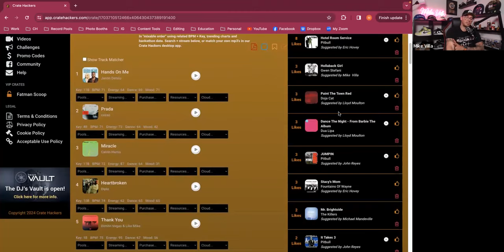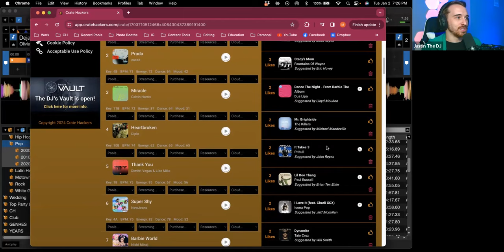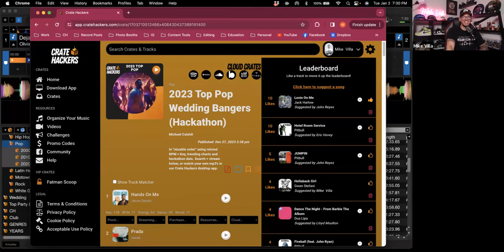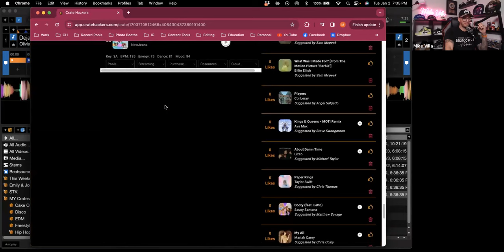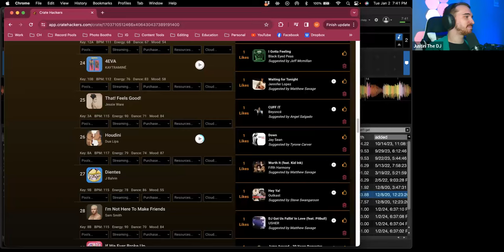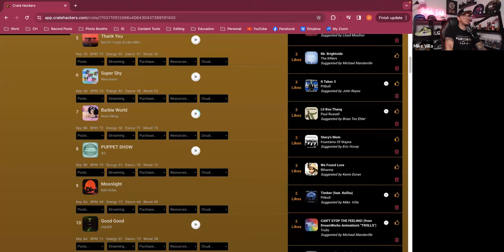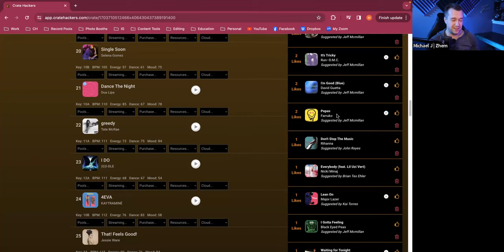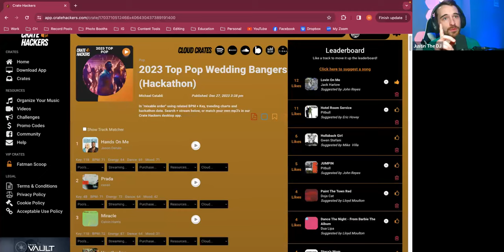Pop Wedding DJs Share 2024's Hottest Bangers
Want the secret sauce Pop Wedding DJs use to pack every wedding dance floor in 2024? Learn from expert DJs which new and classic pop hits will have guests rushing the floor all night long.
Join the Crate Hackers community to unlock big DJ success. Learn how to dominate every gig and become the life of every party with these 5 game-changing pop music hacks for weddings and events. Master the art of DJing by harnessing the power of perfect pop. Watch now!

Innovative & Fun Music Discovery for DJs! 🎧

00:00 🔄 DJ discusses restarting their music collection at the beginning of the year to keep their sets fresh and innovative.
00:28 🔍 Emphasis on revisiting and evaluating song choices regularly to avoid repetitive sets and discover new music.
01:26 🤔 DJs face challenges when starting fresh each year, balancing the fear of change with the excitement of refreshing their playlists.
02:25 🎵 Importance of having a versatile music selection for different events, ensuring a dynamic and engaging experience for various audiences.
04:23 📊 DJs discuss creating a collaborative 'banger crate' using community suggestions, emphasizing the value of shared knowledge and crowd-sourced input in curating music.